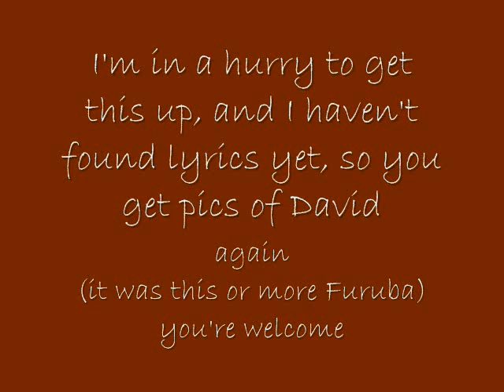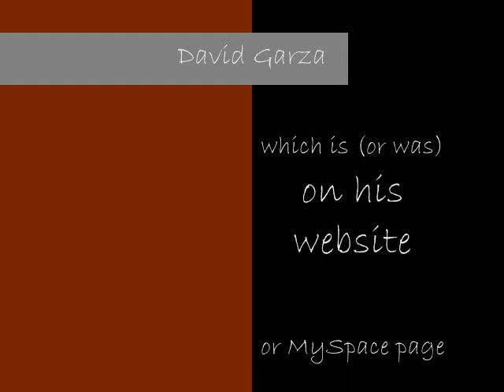David Garza: If I Fall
From Slaughterhouse Jive.
All rights to David.